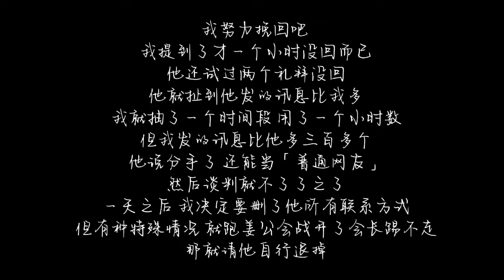没什么想说的